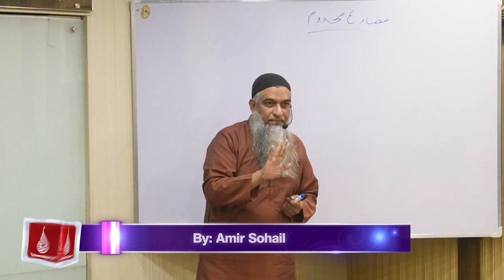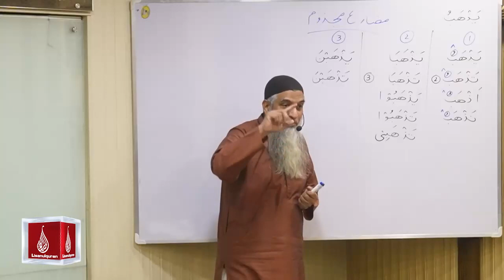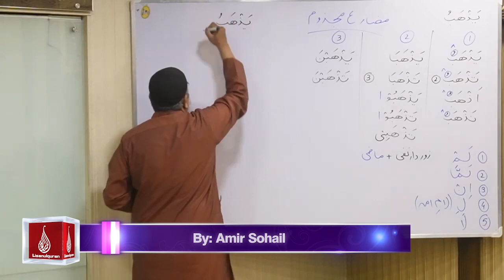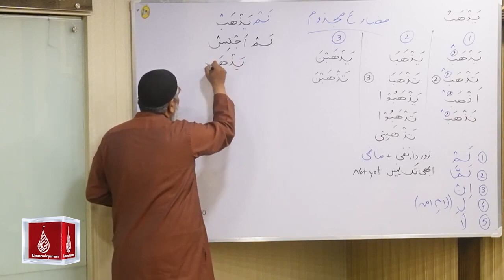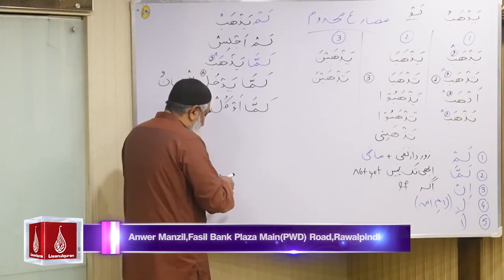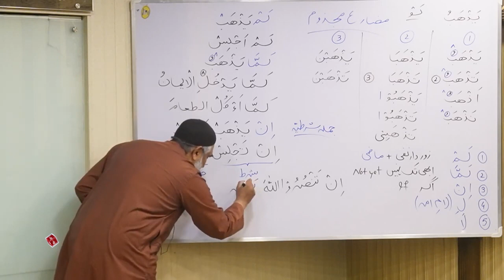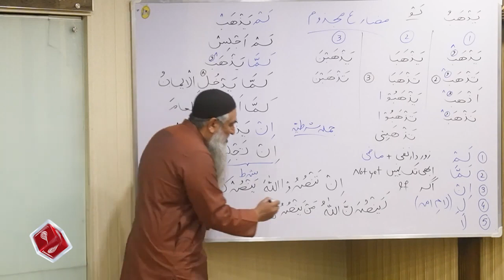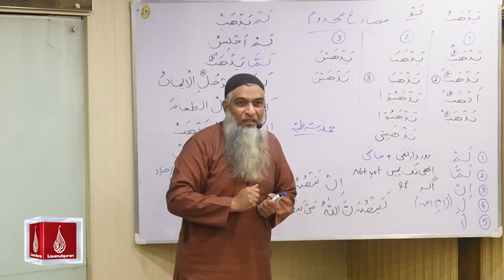Lecture 47 | Lisaan ul Quran Course Basic | Ustaad Aamir Sohail | Rawalpindi